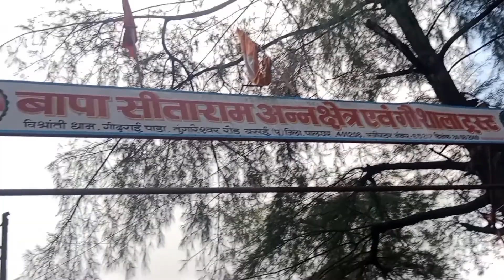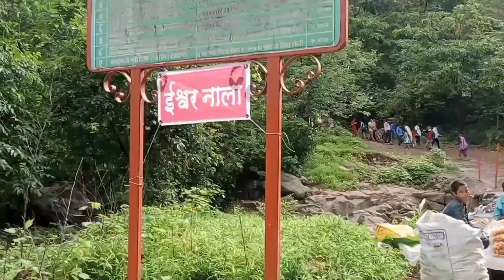tungareshwar vlog/tungareshwar mandir vasai/ turansashwar Trek/ vlog part 1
I'd :- sandeep746_
tungareshwar vlog
tungareshwar mahadev
tungareshwar temple
tungareshwar Trek
tungareshwar mandir vasai
tungareshwar k se jaye
tungareshwar kaha hai
tungareshwar Mai ky hai
tungareshwar konse station k pass hai
tungareshwar station se best hai ki road se
tungareshwar mumbai me hai ky
tungareshwar vasai East me hai ya West me
tungareshwar station se kitna dur hai
tungareshwar temple
tungareshwar me ky hai dekane layak
tungareshwar waterfall
tungareshwar forest
tungareshwar wildlife sanctuary
tungareshwar national park
tungareshwar meaning
how to go tungareshwar
how to make vlog in tungareshwar
how to go tungareshwar temple
distence between tungareshwar and station
nearest city from tungareshwar
nearest metro station from tungareshwar
nearest railway station from tungareshwar
nearest national park from tungareshwar
nearest school from tungareshwar
nearest village from tungareshwar
tungareshwar temple vlog